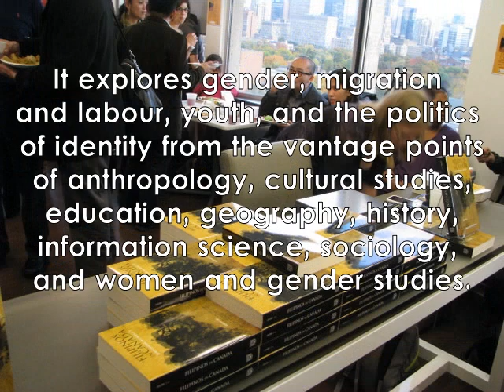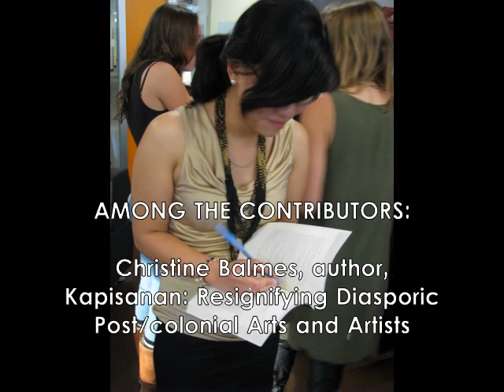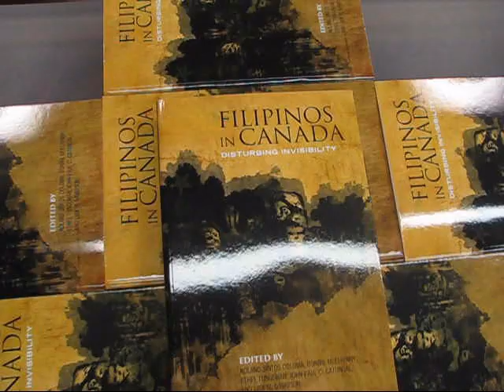Filipinos in Canada, the Book, Launched in Toronto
Filipino writers and academicians collaborated in one "landmark collection" in a book titled "Filipinos In Canada/Disturbing Invisibility" which was launched on Friday, Oct. 19, at the University of Toronto.

"Filipinos in Canada," writes Martin F. Manalansan IV, Associate Professor of Anthropology and Asian American Studies at the University of Illinois, "is a wonderfully crafted, pioneering collection that brings into sharp relief the experiences of a burgeoning yet understudied population. A treasure trove of this group's historical, cultural, political, economic, and social experiences and realities. It is highly accessible to general readers and is sure to be a landmark publication".